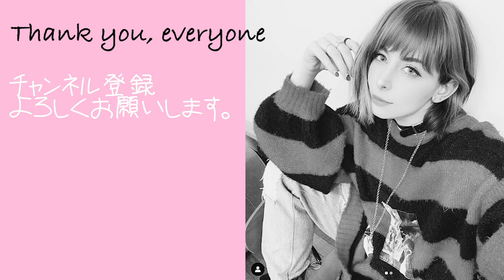令和の物売るってレベルじゃねぇぞ！に驚愕するイタリア人【PS5】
でもまた行きたいね。